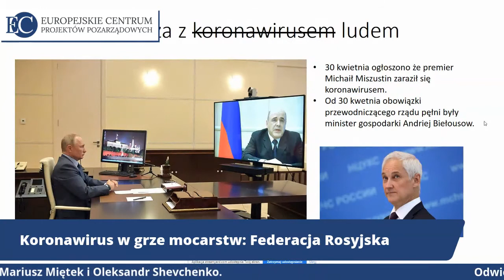Premier Rosji Michaił Miszustin zaraził się koronawirusem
Oleksandr Shevchenko w ramach webinaru "Koronawirus w grze mocarstw: Federacja Rosyjska" opowiada o tym, że premier Rosji Michaił Miszustin zaraził się koronawirusem i o tym, kto teraz pełni obowiązki przewodniczącego rządu Federacji Rosyjskiej.
Webinar zorganizowano w dniu 9 maja 2020 przez Europejskie Centrum Projektów Pozarządowych